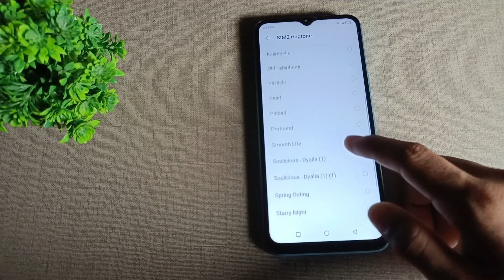Infinix Smart 6 first incoming call impression | infinix smart 6 calling ringtone infinix fast call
Infinix smart 6 first incoming call impression| infinix fast call impression